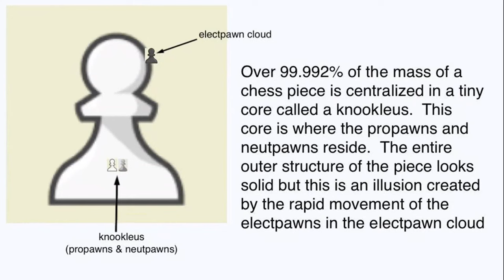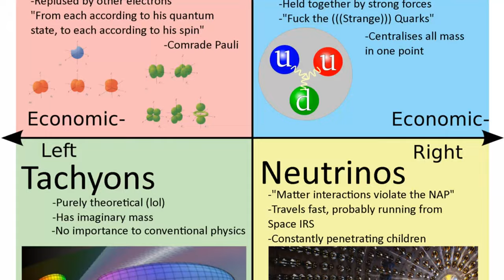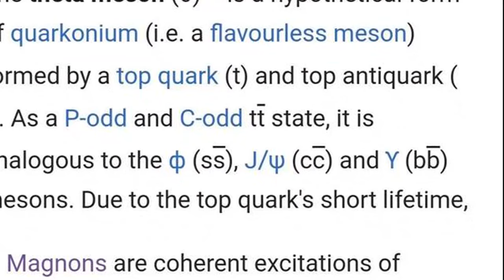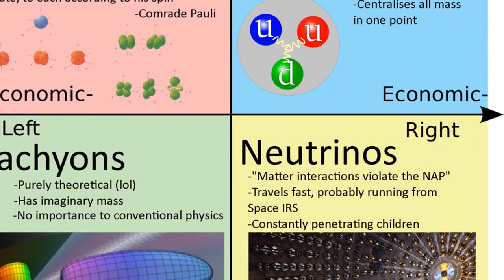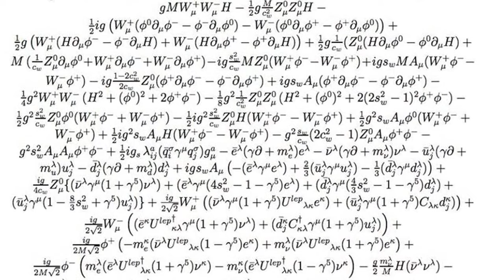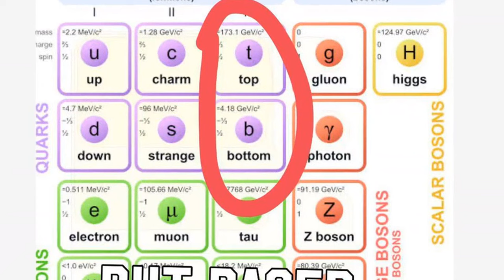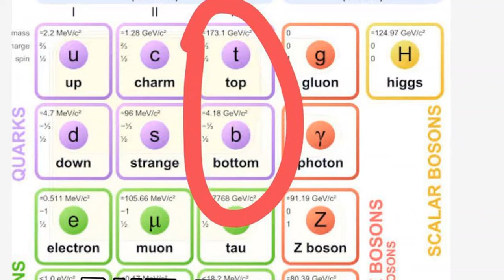Unlocking Cosmic Mysteries: How Particle Physics Charts a Bright Future!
"Unlock the mysteries of the universe with us 🌌! In this video, we delve deep into the intriguing world of particle physics and its promising future. We explore the unsolved cosmic puzzles that continue to baffle scientists and how the discipline is charting a healthy path forward. This is an absolute must-watch for every science enthusiast out there! 🚀

We'll take you on a journey into the heart of matter, exploring the fascinating landscape of quarks, leptons, and bosons. Discover how particle physics, with its broad and varied approach, is helping us unravel the universe's deepest secrets. Expect mind-boggling visuals, expert interviews, and easy-to-understand explanations on complex topics like the Higgs Boson, Dark Matter, and Quantum Mechanics. 🧪🔬

We've also included some interesting trivia that will leave you amazed. Did you know that the Large Hadron Collider, a particle accelerator, is the world's largest machine and has a circumference of 17 miles? Prepare to have your mind blown with more such facts! 🤯

Use the hashtag ParticlePhysics and CosmicMysteries to help make this video more discoverable. Let's dive into the exciting world of particle physics! 🌠🪐

Inspired by an article from: Ethan Siegel
Original title: Particle physics finally charts a healthy path forward